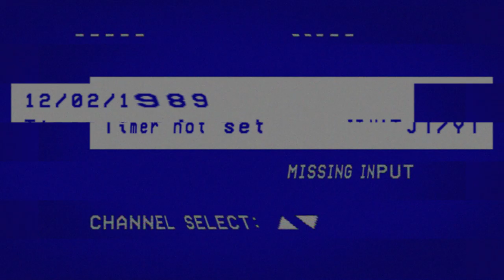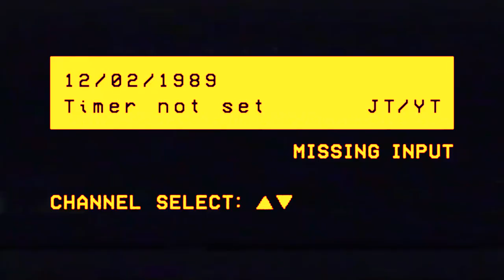DIE BY THE SWORD - Reactor [DUPLOCXX003]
Jah-Tek Premiere